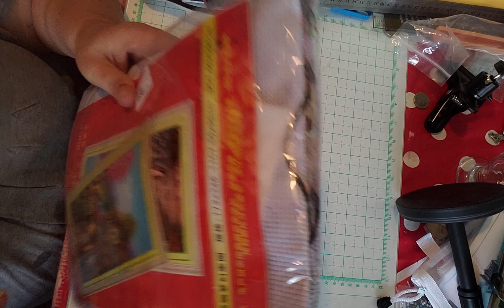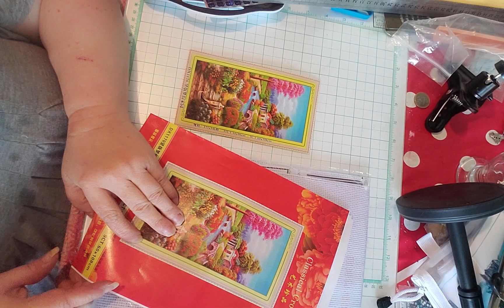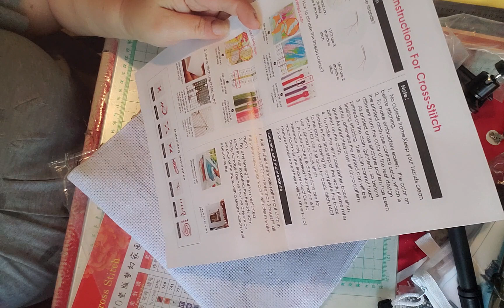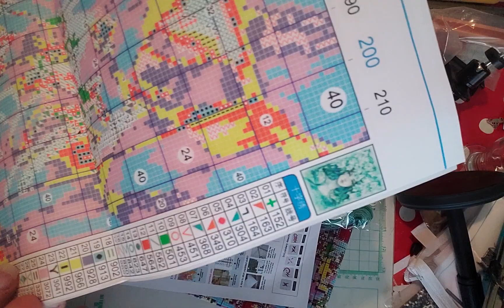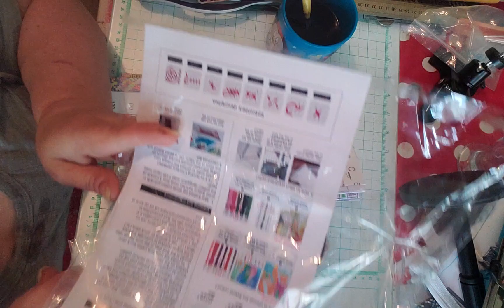Roooooh je suis un mouton j'ai complètement craqué !!!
Le groupe Facebook les défis des brodeuses

les chaînes mentionnées
Laure

Minimeuh DP point de croix and co

Mimik et ses loisirs créatifs